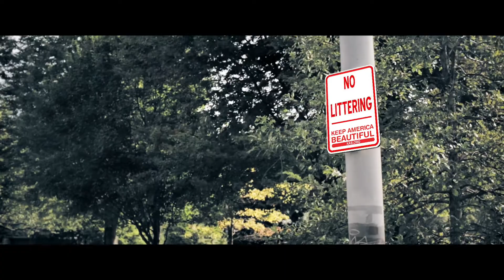A Bigger Problem • Keep America Beautiful Campaign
PSA for Keep America Beautiful Campaign